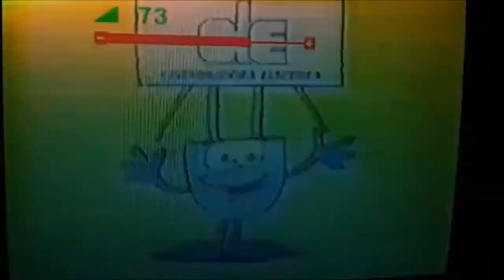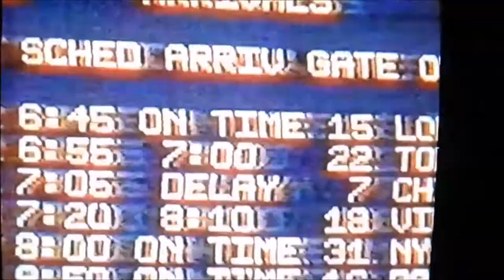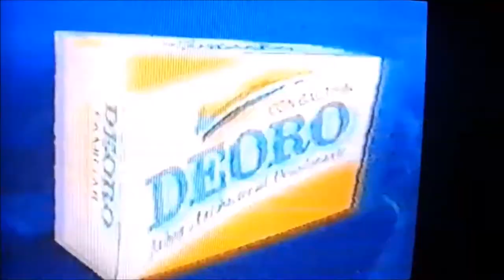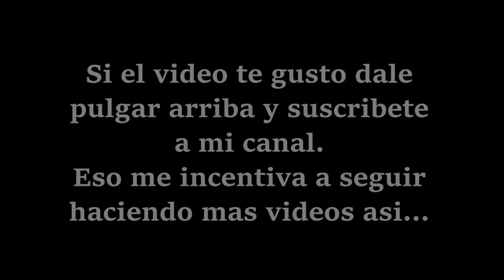El Salvador - Comerciales de los 90s # 2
EL Salvador - Comerciales de tv transmitidos en los 90's... Parte # 2. Espero los Disfruten..